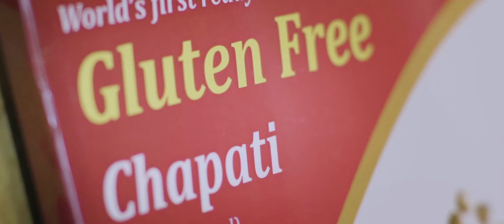Somey's Kitchen Product Video - Gluten Free Indian Breads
Somey's Kitchen's first ready to cook gluten free chapati and poori's are safe for celiacs and ideal for people suffering for diabetes. It's a great alternative for your daily meal for those looking at weight loss and suffering from gluten intolerance / celiacs